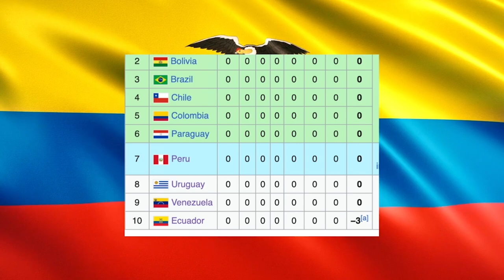Felix Sanchez New Ecuador Manager! Wrong or Right HIRING??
La Tri have a new manager and it´s Felix Sanchez a weird hiring that could be detrimental to the future success of the national team!